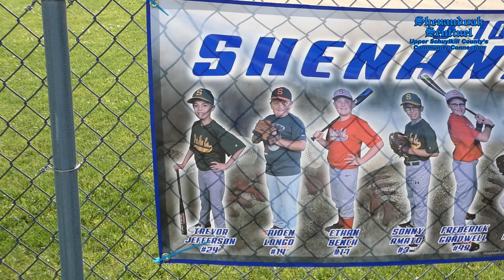Little League 8-10s - Cressona at Shenandoah - Shenandoah - 7/6/2019